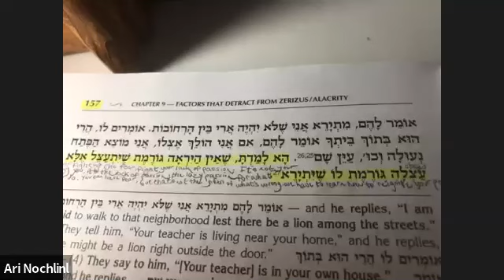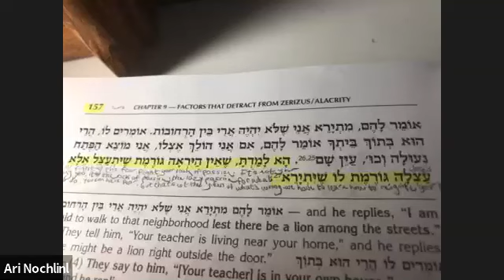Rabbi Kalish | Pirkei Avos Shuir 21 | Feat. Dovid Edell, Yisroel Neuman, Chaim & Shlomo Ghoori